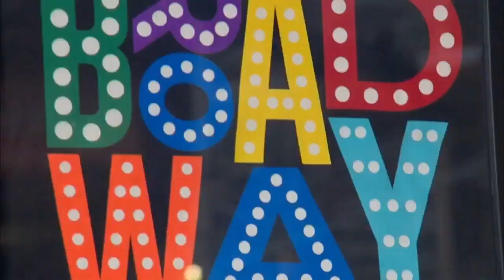Steve Patterson Goes in Search of Gratitude in NYC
Steve Patterson talks to people on the streets of New York City to find out what they're grateful for this holiday season.